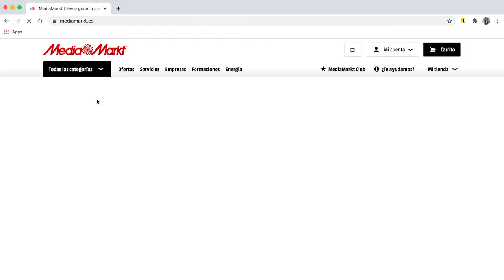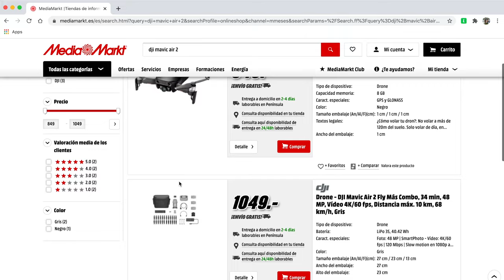Esto es el Paraíso (Tenerife)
Recupera hasta 40% del dinero por tus compras en 2600 tiendas